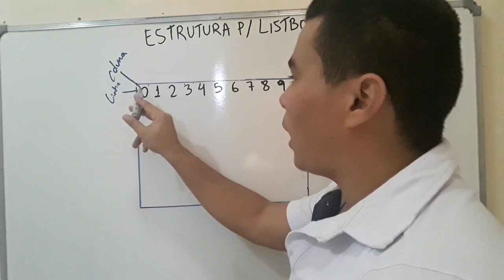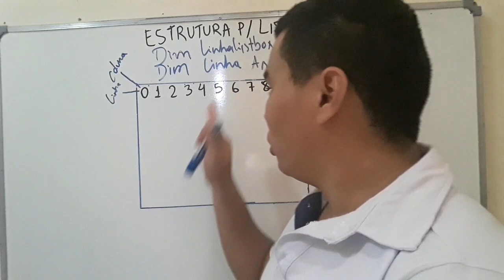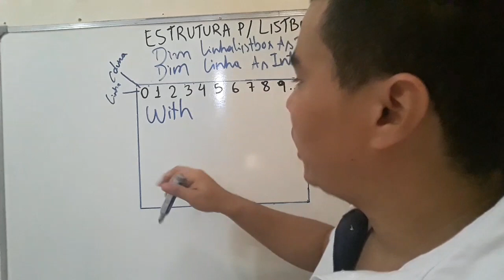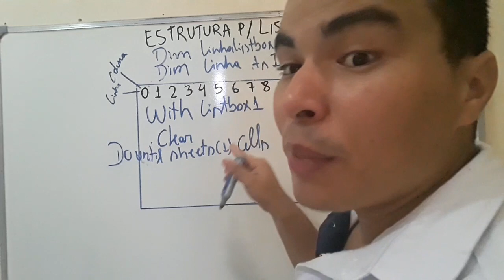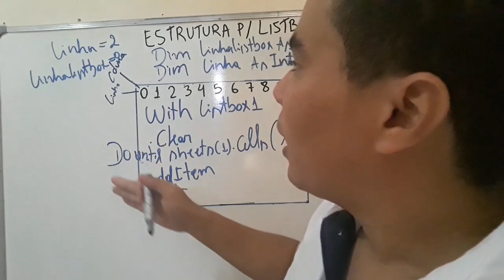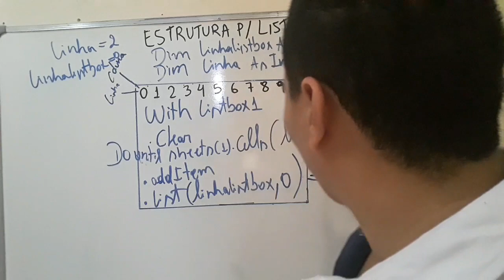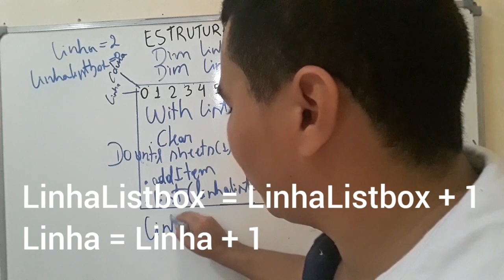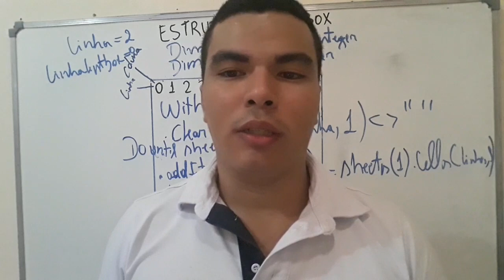Estrutura completa para Listbox com Gledson Programador Excel VBA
Tema: Estrutura completa do Listbox
nesse vídeo abordo de forma completa a estrutura de carregamento de registros de uma base de dados para dentro de um Listbox, nesse vídeo uso quadro branco para mostrar o passo a passo que nosso código faz para exibir as informações em tela para o usuário do sistema.

Bons estudos!